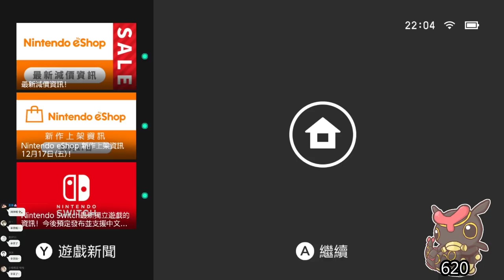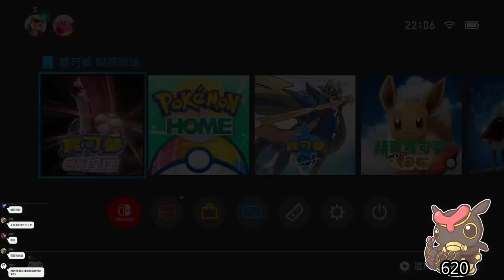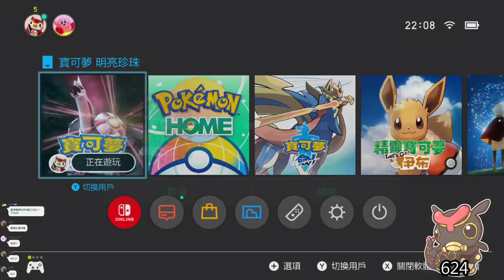【繁星】Minecraft 週一 輕鬆高校 2021 12 20